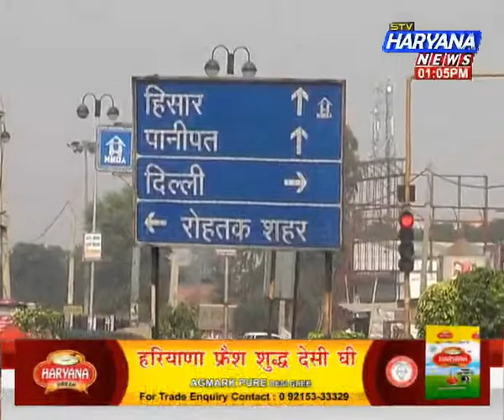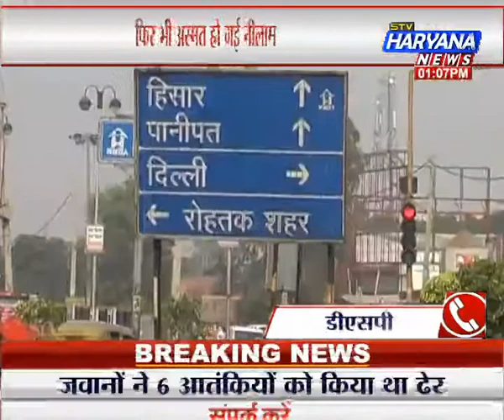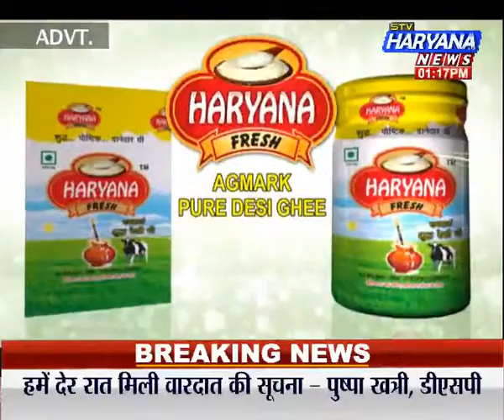Khas khabar (09.01.16)